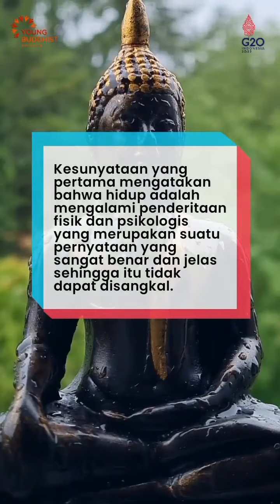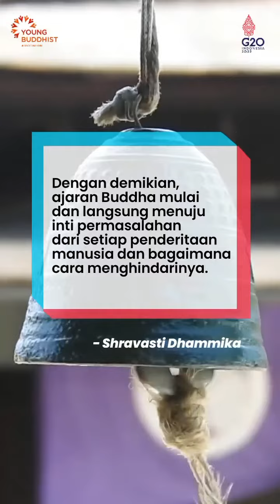Ajaran Buddha Pesimistis